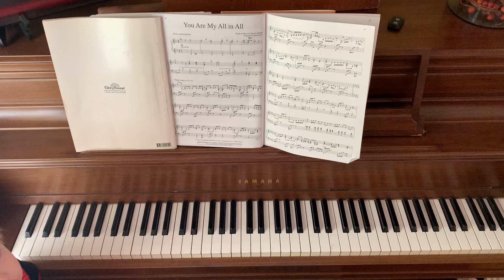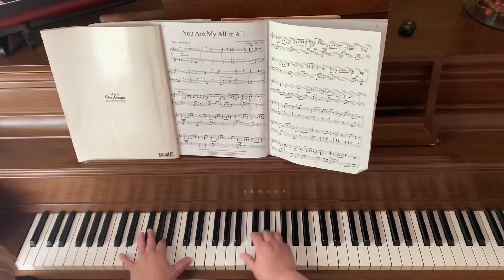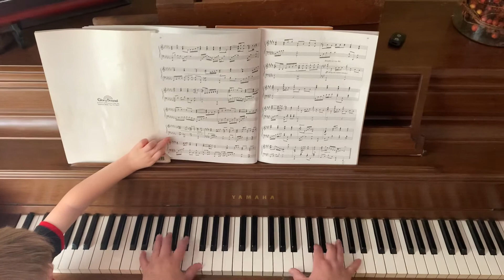You are my all in all